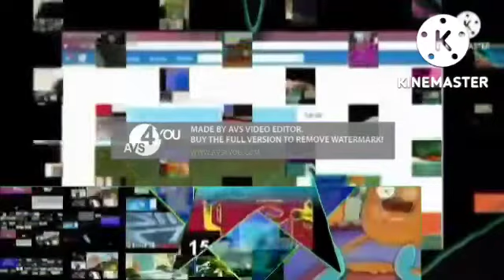S.../C.../C.../M.../MY EDITED VIDEO J COOLEY